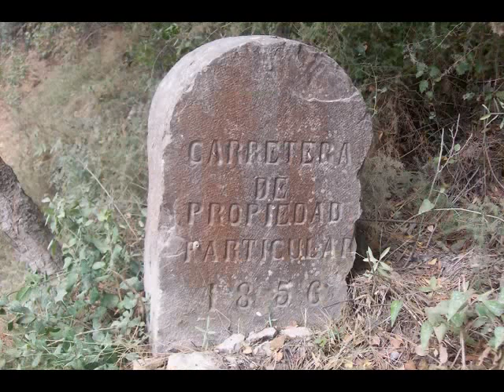L'Estartit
Vacances espagnoles